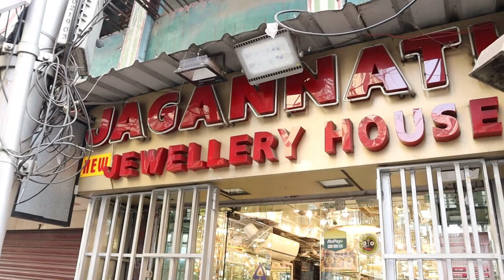0.2 Gram Light Weight Pola Ring New Design with Price || Low Budget Gold Gift Items || The Bong Duo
Hi, lovelies!
This is Suparna & Sagar.
We found a Gold Jewellery Shop in Bowbazar named NEW JAGANNATH JEWELLERY HOUSE. They have a huge collection  of Light Weight Pola Ring starting from less than a gram. You can get  a Pola Ring under 1200 rupees.😳😳 All the designs are really good and the finishing is awesome.❤️ You will fall in love 😍with the Pola Ring for sure. Remember one thing all the jewellery they have are of 22 Carat Hallmark 916. Please visit there shop once.

👇👇👇👇Shop address👇👇👇👇
NEW JAGANNATH JEWELLERY HOUSE
EB-12, Deshbandhu Nagar Rd
Baguiati, Kolkata, West Bengal 700059

Mike Used:
Tripod Used:
Light Used:

Thanks